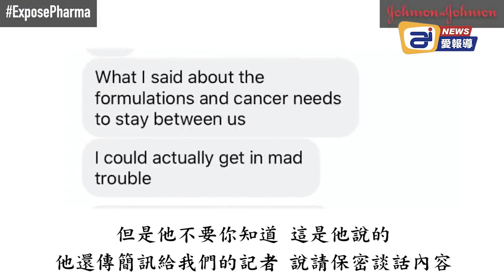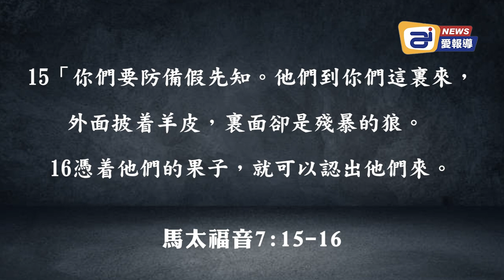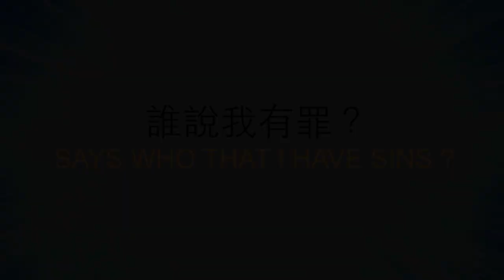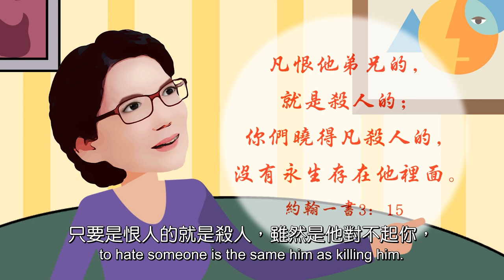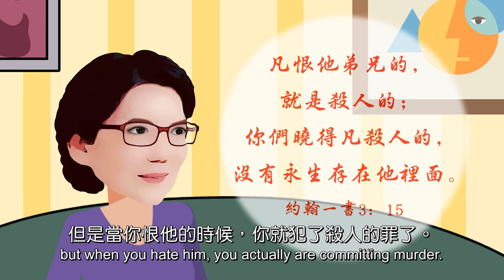疫苗背後，政府不想讓你知道的真相; 赤裸裸的疫苗黑幕 | AI News 愛報導